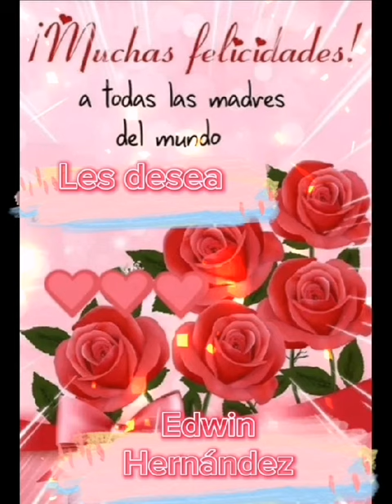CANCION A LAS MADRECITAS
escrita por quien  en vida  fuera mi querido hmn milton H
interpretada  por  Edwin hernandez